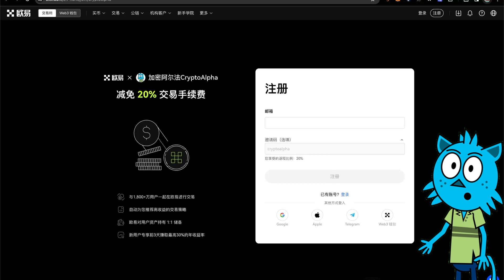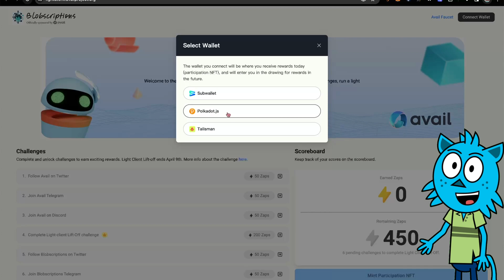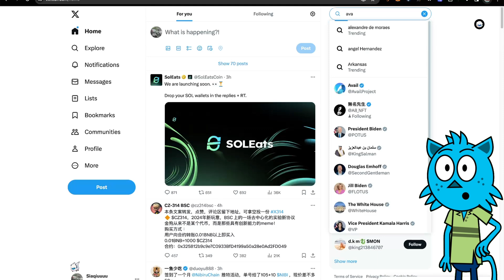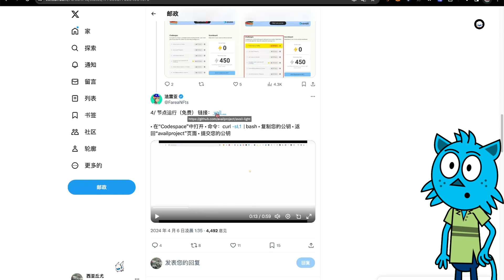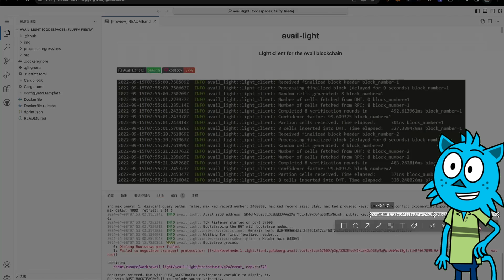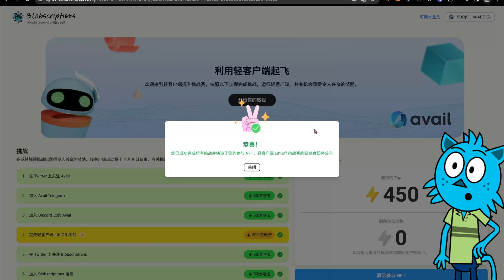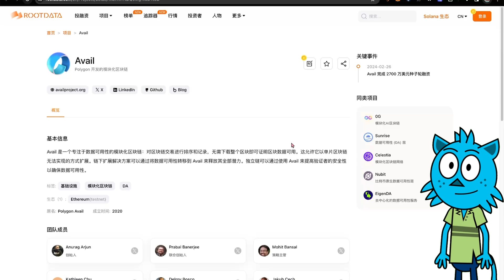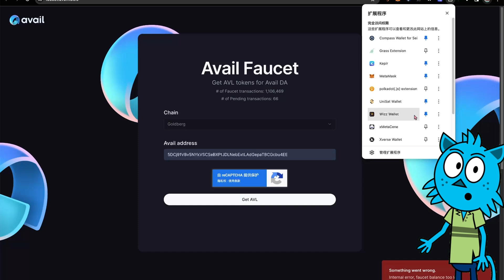【白捡钱】手把手教学部署 Avail 轻客户端节点并免费获得$AVAIL空投，每个人都有资格领取 Blobscription NFT！airdrop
00:00  开篇介绍分享
00:43  OKX 币安注册
01:12  Avail 空投介绍
06:45  轻节点部署
13:33  Avail奖励和领水

社群：
微信：CryptoBlueCat